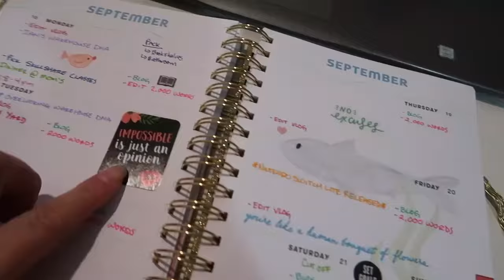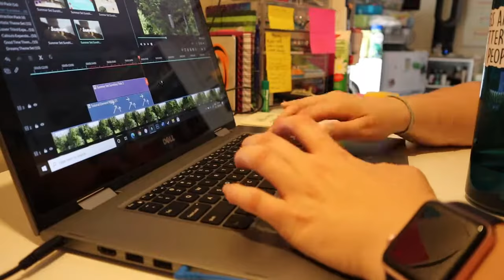Everything's A Mess! | September 7 - 8, 2020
Still trying to figure things out.

Equipment:
Camera: Canon EOS M50
Mic: Rode Wireless Go
Tripod: Manfrotto MTPIXI-B PIXI Mini Tripod
Editing Software: Filmora